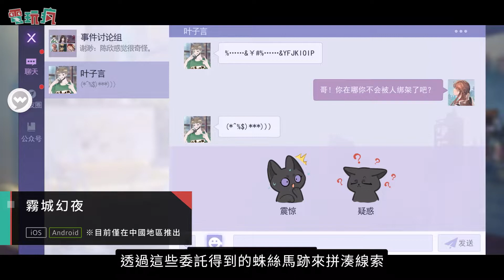《霧城幻夜》女性向手機遊戲 與調查員們解開發生在神秘城市「霧城」的故事